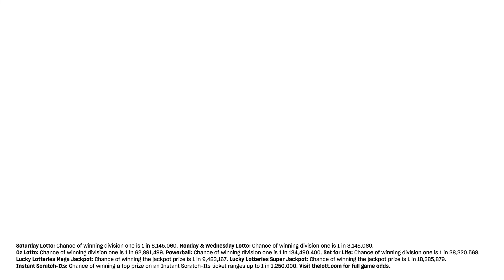Weekly Winners Wrap | 23 September 2022 | The Lott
The Lott's weekly winners wrap for 23 September 2022. Hear real winners’ stories across our games including Powerball, Oz Lotto, Set for Life and more!

Gamble Responsibly. Gamblers Help 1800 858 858